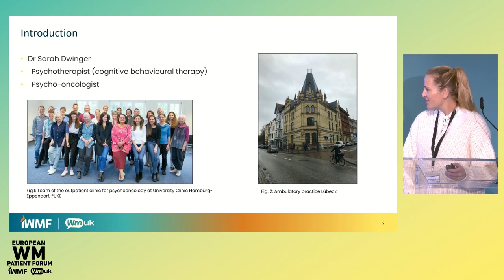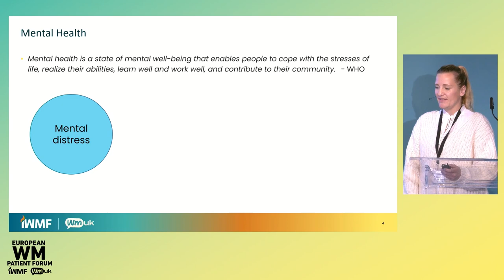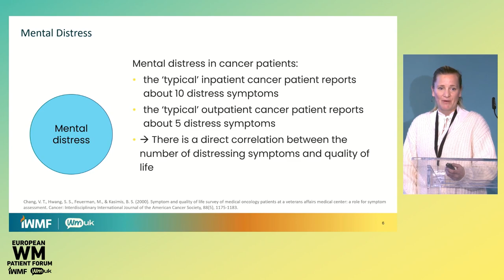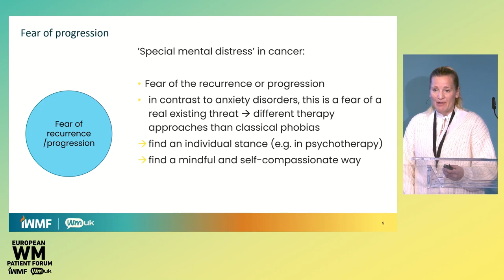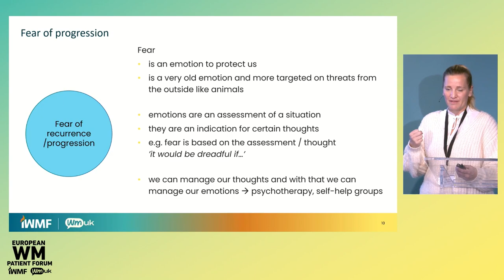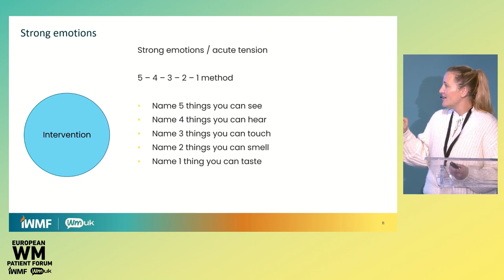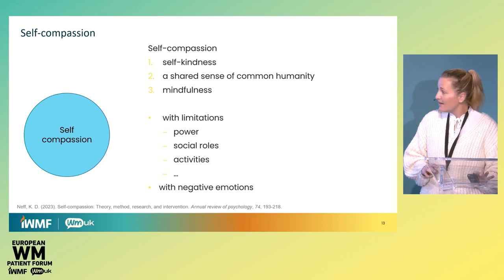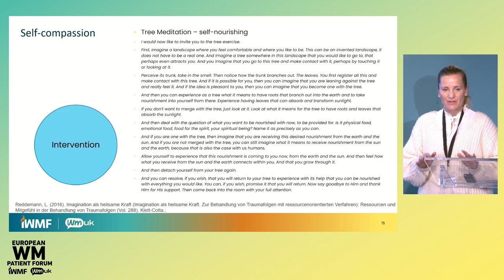Mental Health & Waldenstrom's macroglobulinaemia - Dr Sarah Dwinger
Here, Dr Dwinger talks through ways to cope and manage mental health alongside your physical health.